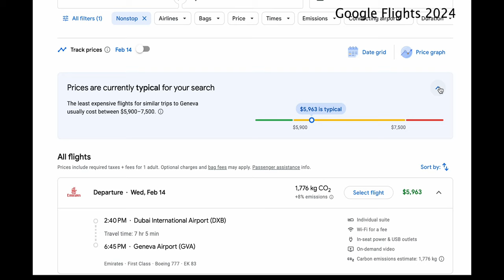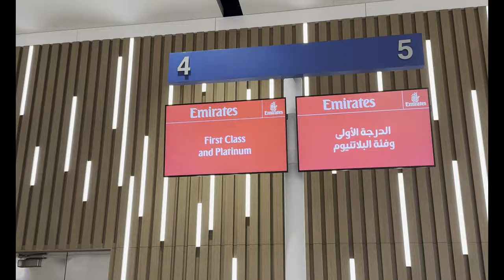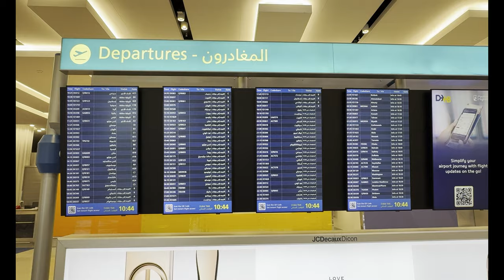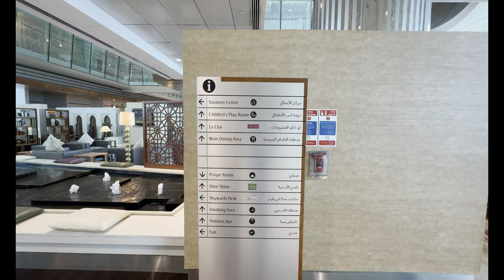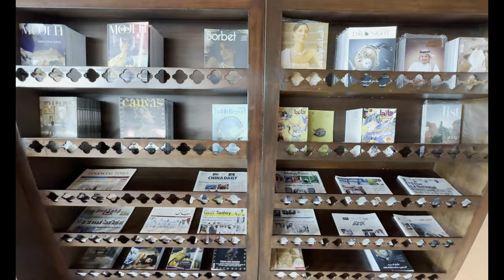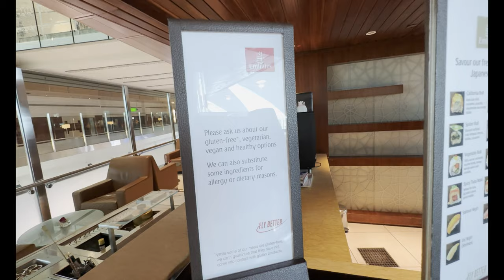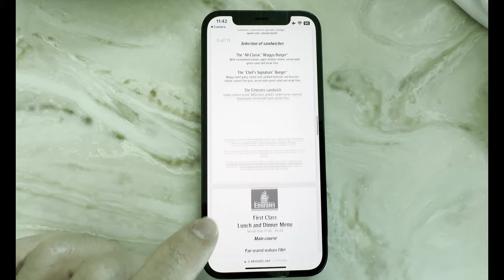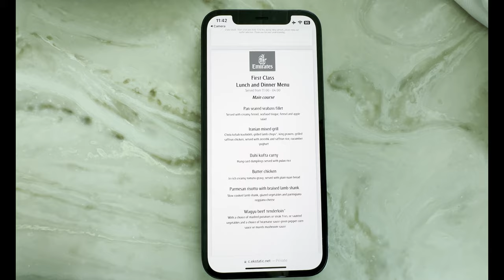Emirates Game Changer First Class Dubai to Geneva on Boeing 777-300ER - OUTSTANDING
Today, we're taking the exceptional Game Changer First Class from Dubai, United Arab Emirates to Geneva, Switzerland together. I eat and try as much as I can so you can relax and enjoy this trip from your home's comfort.

Cost: $5963
Airline miles redeemed: 102,000 Emirates Skywards miles
Seat: 2A
Sleeping seat: 1E
Plane: Boeing 777-300ER
Flight type: Daytime flight
Champagnes tasted: 1
Meals eaten: 5+
Caviar portions: 2

0:00 Introduction
0:0:31 Map & Cost
0:0:48 Chauffeur service
0:1:09 Airport & Check in
0:2:37 First Class Lounge
0:8:53 Lounge Buffet Meals
0:12:04 Lounge A La Carte Menu
0:14:58 Lounge SPA
0:15:47 Gate
0:16:33 Boarding the Emirates 777
0:17:10 Cabin Tour
0:18:47 Welcome drinks
0:20:16 Flight Safety Video
0:23:10 Push back and taxi to the runway
0:23:49 Take off
0:26:38 Suite 2A Tour
0:32:35 Lights Show
0:33:37 Suite mini bar
0:35:24 Menu
0:39:00 Meal Service
0:45:21 Amenity Kits
0:55:51 Bed
0:57:13 Virtual windows in Suite 1E
0:57:38 In-Flight Entertainment
0:58:33 Bathroom
1:00:07 Second meal service
1:01:55 Landing
1:03:36 Goodbye 2A
1:04:02 Hello Train to Geneva
1:04:23 Walking around in Geneva